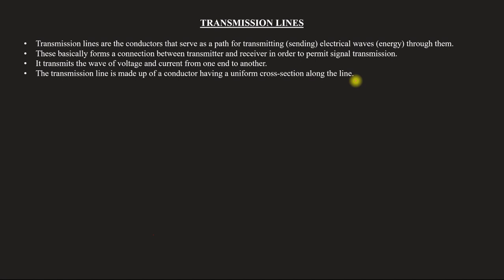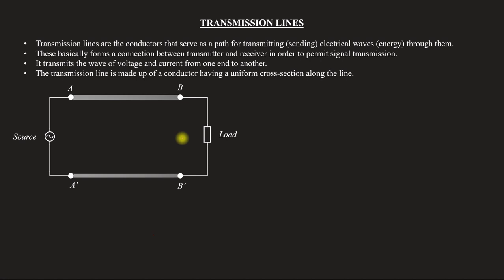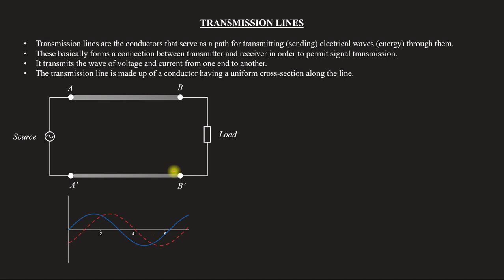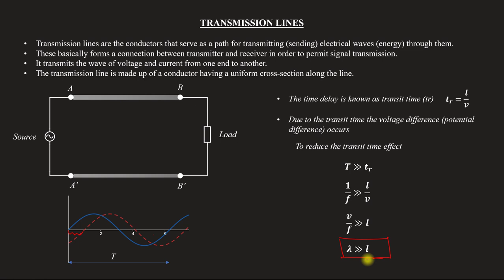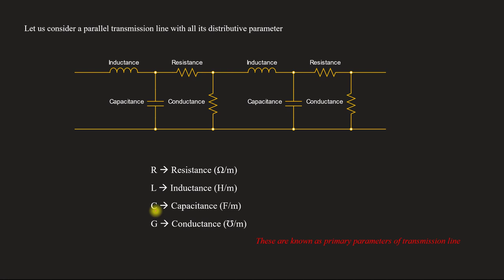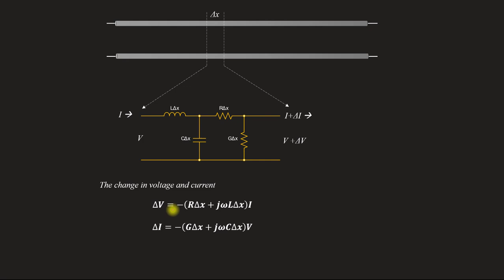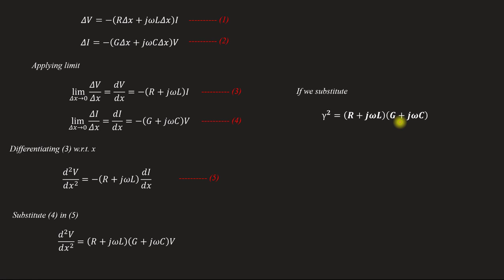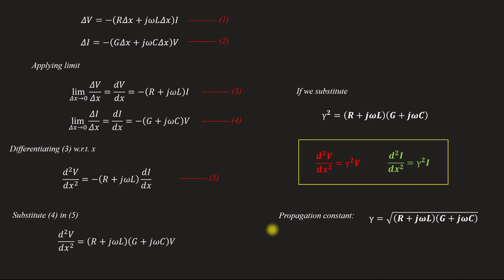Transmission lines - Equations & Parameters | EM - Module - 4 | Lecture 62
Subject : Electromagnetics
Lecture 62
Topics covered
 Transmission lines
   Primary parameter of transmission lines
   Transmission line governing equations
   Propagation constant

- check out for more